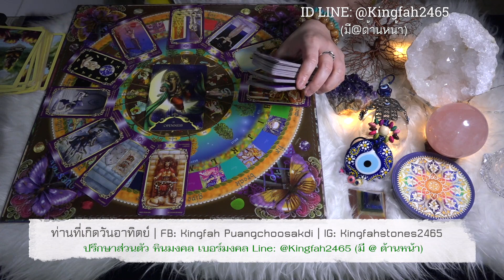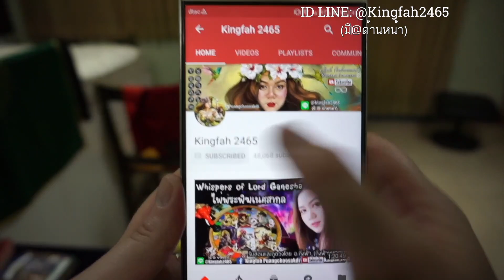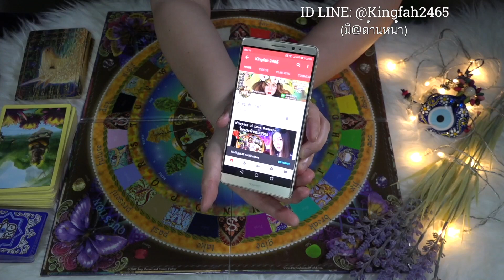ดูดวงคนวันอาทิตย์ (ความรัก) กันยายน 2561 | อ กิ่งฟ้า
สอบถามค่าครู รบกวนแอด.
ทำนายดวงเดือนกันยายน 2561

ทำนายส่วนตัว (มีค่าครูหรือค่าบริการในการทำนายดวงแต่ละบุคคล) ผ่านทางการโทรศัพท์ ONLINE และแบบเจอตัว | ใช้ศาสตร์ทำนายดวงเป็น ไพ่พระพิฆเนศสากล Whispers of Lord Ganesha | ไพ่ยิปซี หรือ Tarot Cards  | ไพ่ Oracle Cards | ทำนายและเปลี่ยนเบอร์โทรศัพท์ประสบการณ์8ปีเต็ม | รับสอนไพ่พระพิฆเนศสากลหรือไพ่อื่นๆแบบส่วนตัวและกลุ่ม | จัดหินมงคลเสริมดวงชะตา | ทำนายและตั้งชื่อจริงชื่อเล่นแบบสุตรมงคลพระร่วงและพลังจักรวาล | แก้และเลือกตัวเลขสารพัด | ตั้งหรือออกแบบเลขรหัสต่างๆ พร้อมคำแนะนำเพื่อชีวีตหรือดวงชะตาที่ดีขึ้นค่ะ